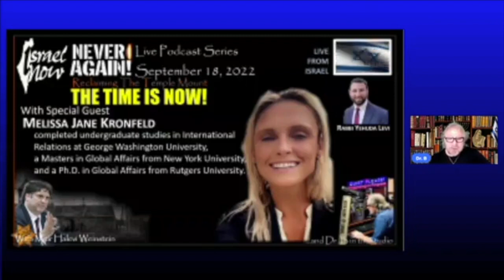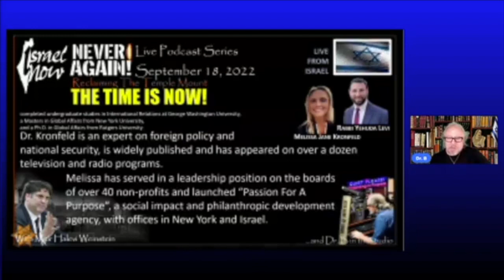High On The Har featured on The Never Again Live Show (September Edition)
On September 18, 2022 High On The Har co-founders Rabbi Yehuda Levi and Dr. Melissa Jane Kronfeld joined Meir Weinstein on The Never Again Again Live Show.